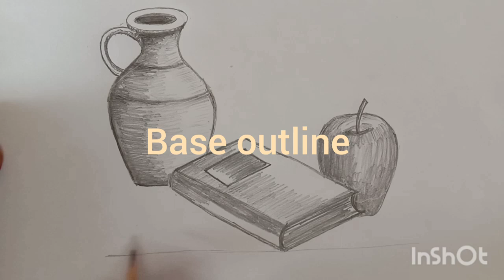Still life (Shading work) -Awdhesh Kumar Chaurasia